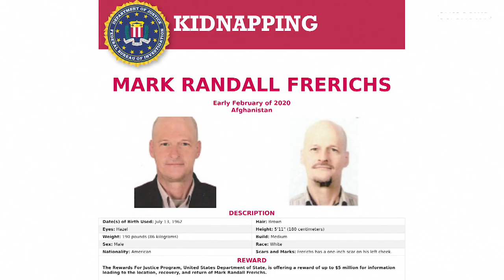Usa-Afghanistan, scambio di prigionieri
Torna a Kabul Bashir Noorzai, dopo 17 anni in carcere per traffico di eroina; in cambio riacquista la libertà l'ingegnere statunitense Mark Frerichs arrestato nel 2020